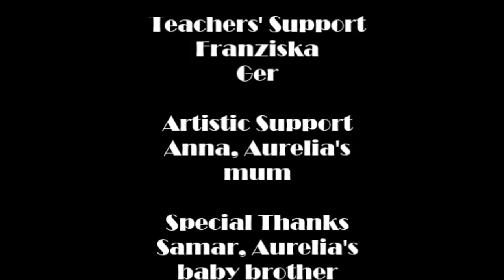Climate Change - A Short Film by 6th Class in Galway Educate Together.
This film explores our class' depiction of how climate change is effecting the world.

Each child used recyclable materials and paint to create their own landscape which is either causing or suffering from the effects of  climate change.
The class then performed and recorded the song to accompany the video.

Film by: 6th Class 1 & 2 in Galway Educate Together.
Teachers: Lisa & Barry
Teaching assistants: Ger and Franziska
Artistic Support: Anna, Aurelia
Special Thanks to: Samar
Song Written by Willow Sky - @adrianswife
Song Performed by 6th Class 1 & 2